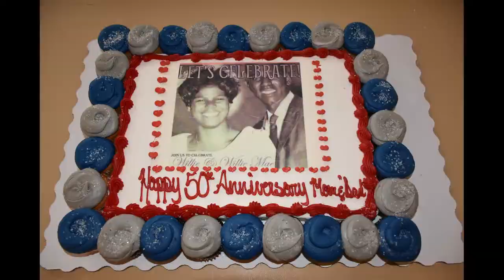2018 50th anniversary